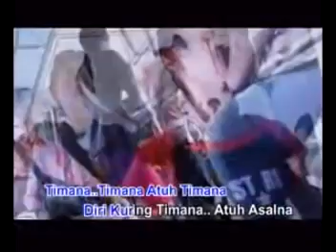Pop sunda budak saha